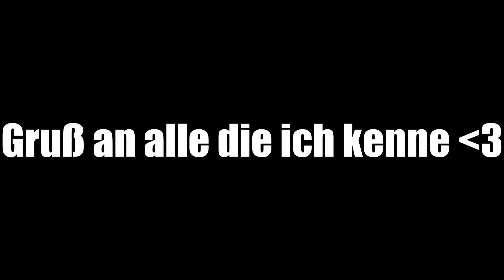Best of Jack Schneider #16 // Team Elan // BAS // NWO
Würde mich freuen wenn ihr nen Like/Abo hinterlasst :)